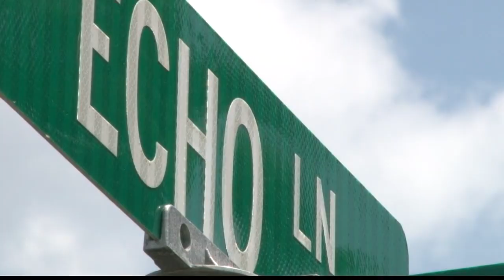Overland police investigate car break-ins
Two men, caught on camera, are wanted for a string of car thefts in St. Louis County.